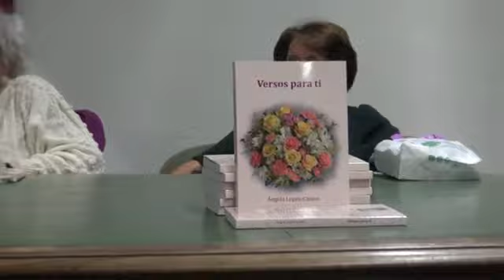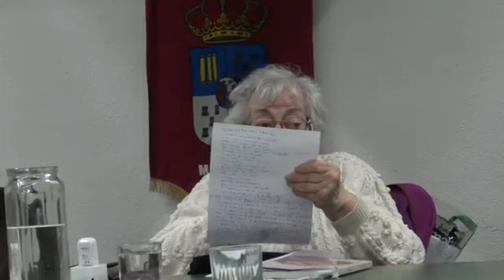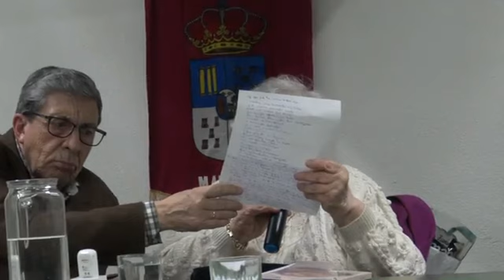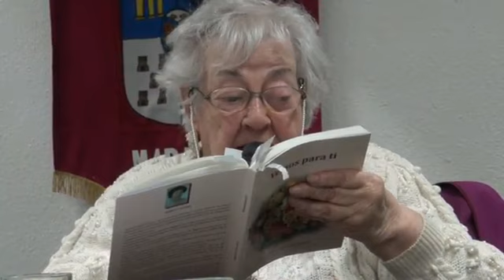Presentación del libro VERSOS PARA TI, de Ángela López-Castro, en la Casa de Salamanca en Madrid